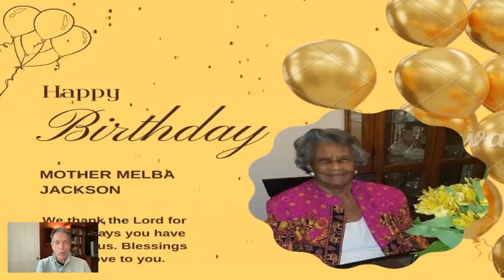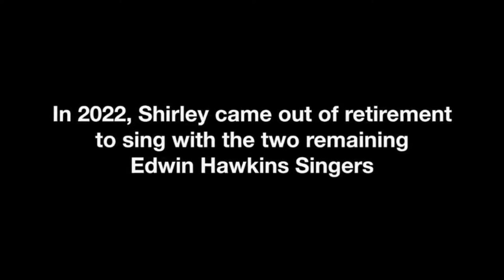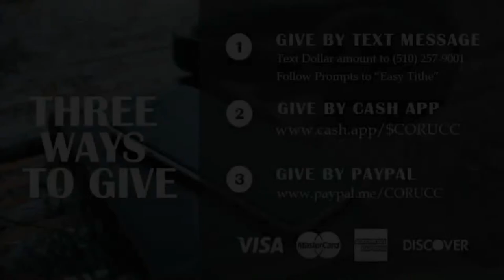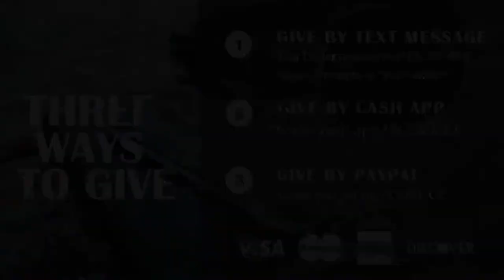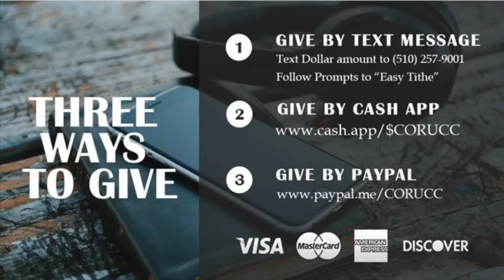SUNDAY SERVICE | BISHOP YVETTE FLUNDER SEPTEMBER 18, 2022